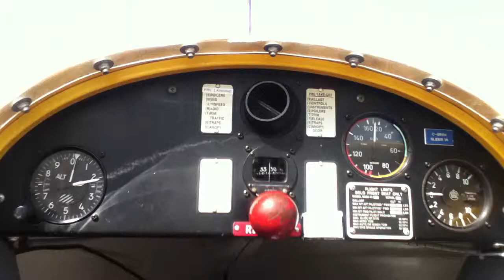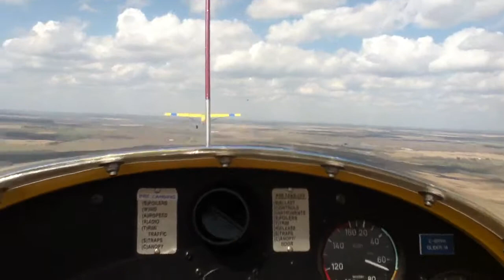2-33A Take off. ACGP